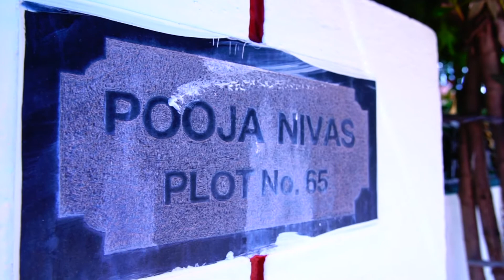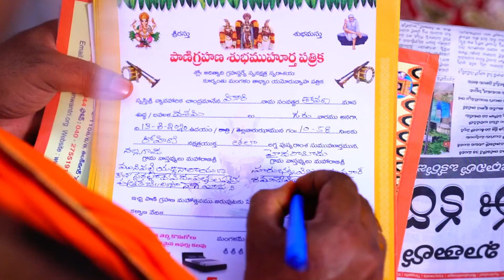26-7-2020 engagement my taking candy video,any body have programs ...,pls contacr me {7799329087}..